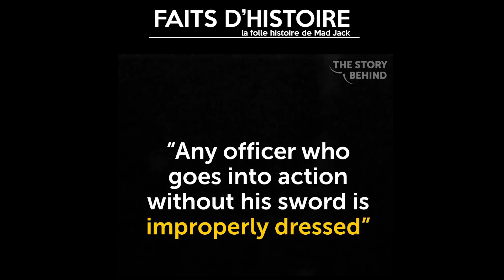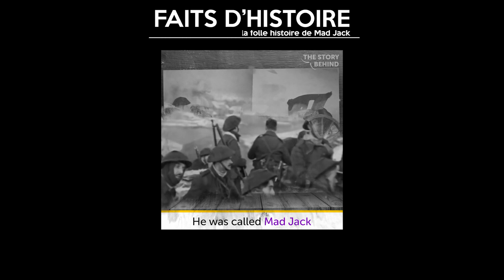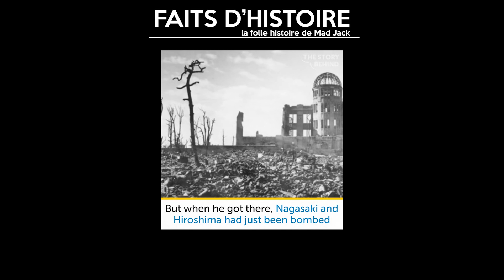Mad Jack : L'archer de la seconde guerre mondiale 🏹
L'histoire et les exploits de l'archer de la seconde guerre mondiale 🏹